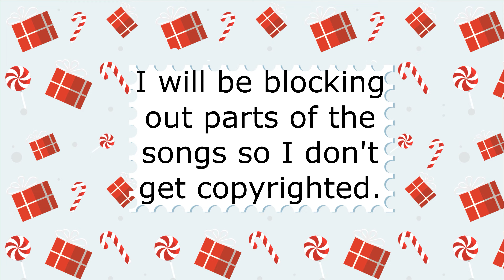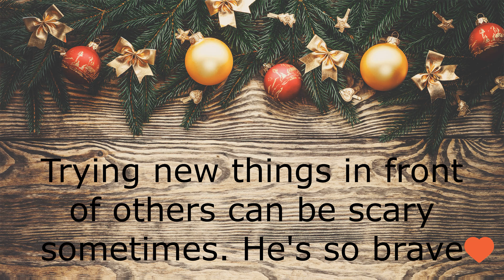Brandon's *FIRST* Chorus Concert!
Brandon's first time ever in chorus! He was super nervous but he did a great job! I'm always proud of him regardless! This was a fourth and fifth grade concert.